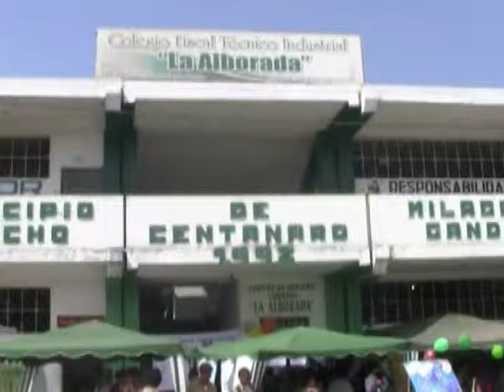Casa abierta La Alborada